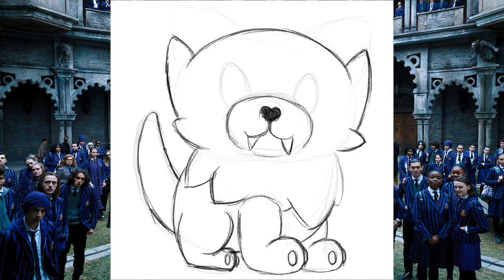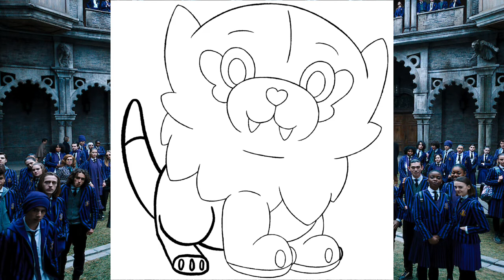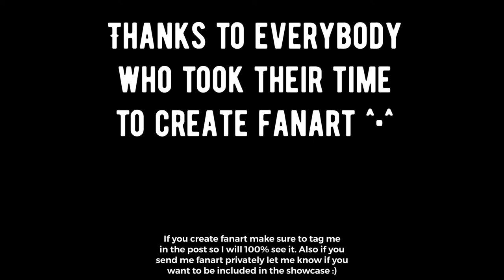WEDNESDAY as POKÉMON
Hi I'm Boreal Mind,
Time to turn Wednesday into Fakemon!
Mentioned Series: Wednesday, created by Alfred Gough & Miles Millar, based on Characters created by Charles Addams, distributed by Netflix & MGM Worldwide
Used Art:
0:28
0:48
1:19
3:45
4:24
5:22
9:51
9:56
9:58
10:13
10:35
10:35
11:51
12:47
12:55

Programms used:

Drawing: Procreate
Editing: Videoleap

Credit:
All Pokémon pictures used in the video belong 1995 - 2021 Nintendo/Creatures Inc./GAME FREAK inc.

Timestamps:

0:00 - 0:27 Intro
0:28- 3:02 Wednesday 1st Fakemon
3:03 - 7:15 Wednesday 2nd Fakemon
7:16 - 10:06 Enid 1st Fakemon
10:07 - 13:06 Enid 2nd Fakemon
13:07 - 13:44 Fanart Showcase